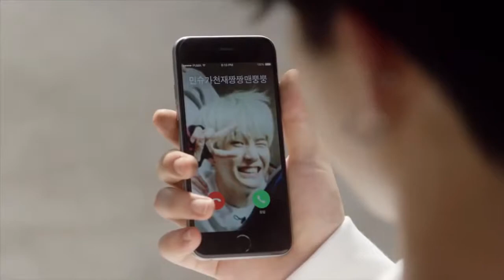BANGTAN BOYS NEW PUMA CF FULL ver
방탄소년단 PUMA 광고 FULL ver